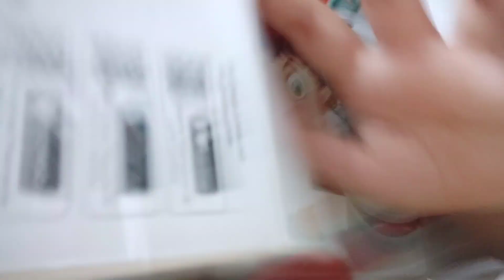豬鼻雞開箱 第1集:有攝影功能的遙控車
我其實都係第一次先至見到呢一個有攝影功能嘅遙控車 其實我拍嘅時候係生日嘅時候拍嘅。咁其實我嗰兩份都係生日禮物嚟嘅。大家細心觀賞!多謝。